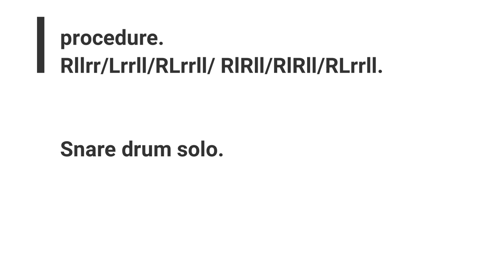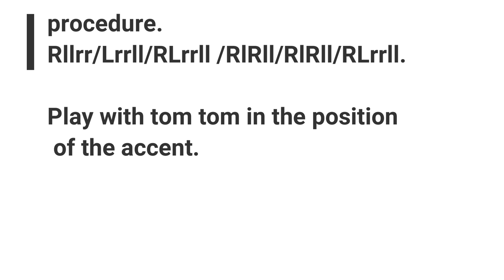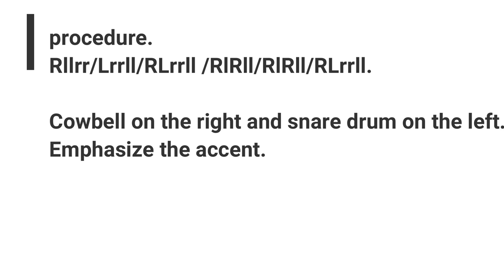Commentary on Vinnie Colaiuta style Drum phrase? 10.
This time the procedure is Rllrr/Lrrll/RLrrll/RlRll/RlRll/RLrrll.
It's surprisingly easy, so I think you can do it soon. Please play strongly only the position of the accent.
16th note It is a practice method to divide a note by 5.
From the next time, I will play different practice methods.

今回は手順がRllrr/Lrrll/RLrrll /RlRll/RlRll/RLrrll.
意外と簡単なので直ぐにできると思います。アクセントの位置だけは強めにプレイしてください。
16分音符音符を５で分割する為の練習法です。
次回からは違うパターンでの練習法をプレイします。